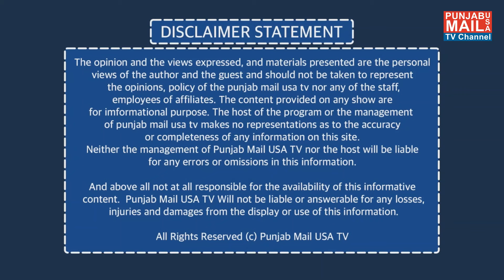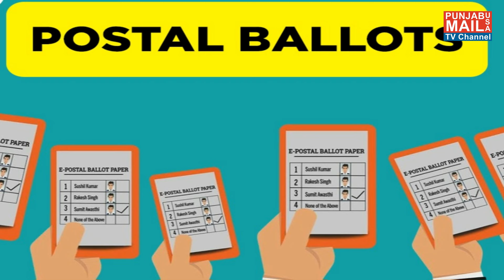News Updates | Punjab Mail USA TV Channel